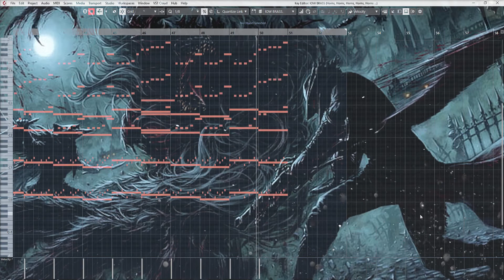Bloodborne Soundtrack OST - Cleric beast theme- redone in Cubase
This is a mock up of the cleric beast music theme I did while recently I revisited Bloodborne. What an amazing game. Truly a 10/10 masterpiece.
I mostly used Orchestral Tools Ark 5 and Ark 1 for this one.

GEAR:
GUITARS
Ibanez RG3620Z ABB Prestige
Ibanez AZ224BCG

DAW
Cubase 10